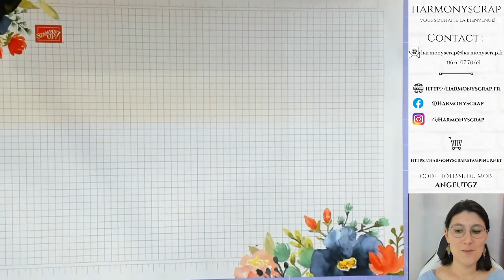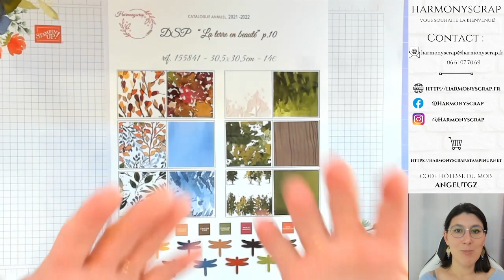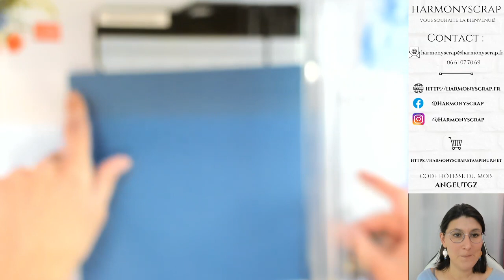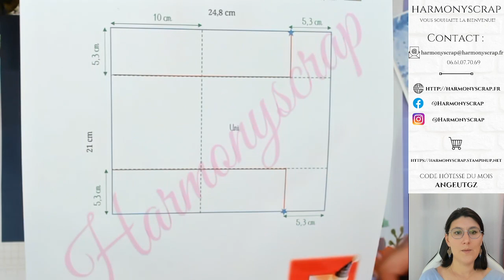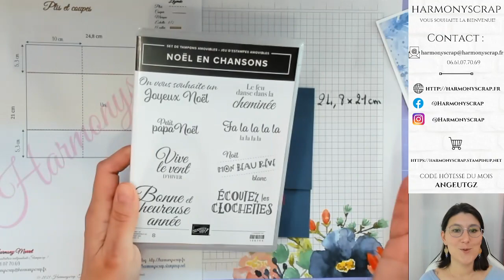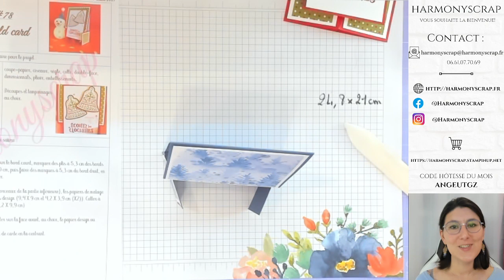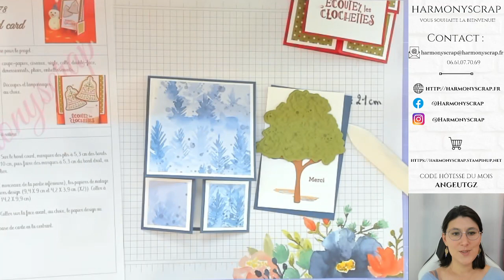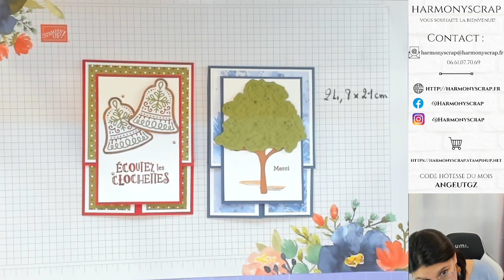Tuto Carte à pliage original / Terre en Beauté / Stampin'Up!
Take care!